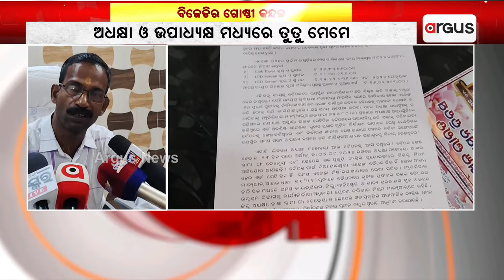ବିଜେଡିର ଗୋଷ୍ଠୀ କନ୍ଦଳ || BJD Controversy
ବିଜେଡିର ଗୋଷ୍ଠୀ କନ୍ଦଳ ।  ରାଜନୈତିକ ଛକା ପଞ୍ଜାରେ ଅଟକି ରହିଛି କବିସୂର୍ଯ୍ୟନଗର ବିଜ୍ଞାପିତ ଅଞ୍ଚଳ ପରିଷଦର ବିକାଶ ।